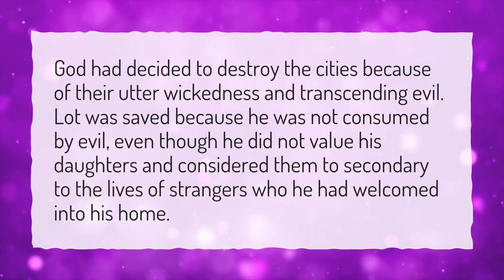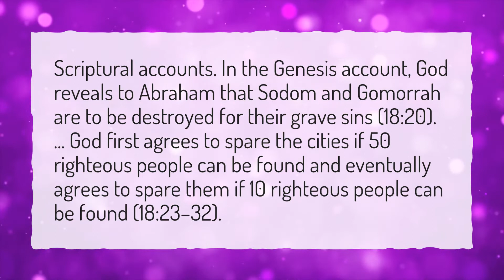Why did Lot hesitate to leave Sodom?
More About Who Kidnapped Castle • Why did Lot hesitate to leave Sodom?